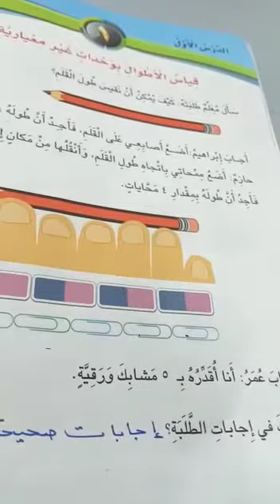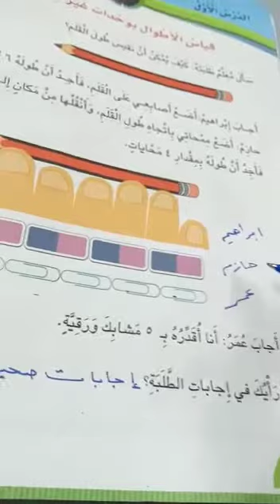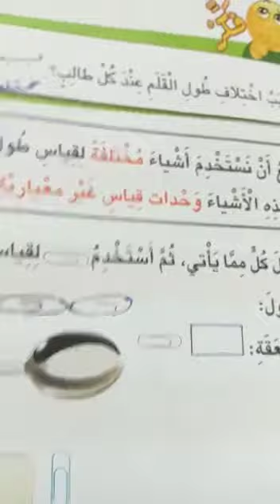قياس الأطوال بوحدات غير معيارية للصف الثاني